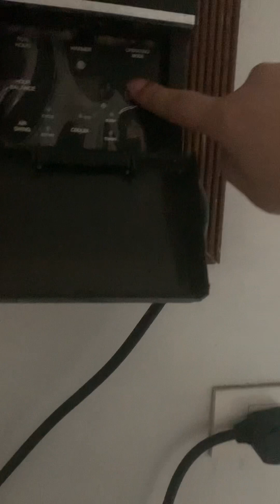After tenant Move out, unit condition